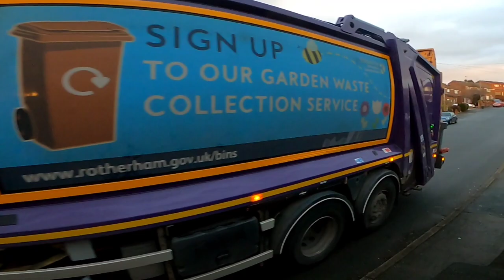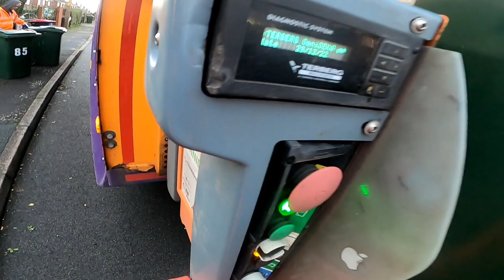POV, Dennis Elite 6 Refuse Truck on Christmas Paper & Cardboard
Here we have VO68 OWF, the truck I have been on for the last 4months, it is a Dennis Elite 6 Refuse Truck with an Olympus Narrowtrack body and a Terberg Electric OmniDEKA lift collecting Christmas paper & Cardboard from Green bins in Rotherham, with extra weight due to Christmas!